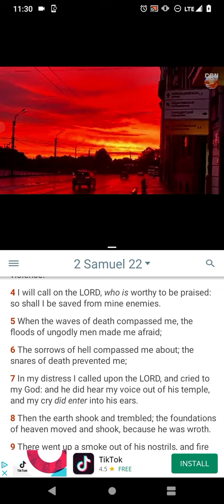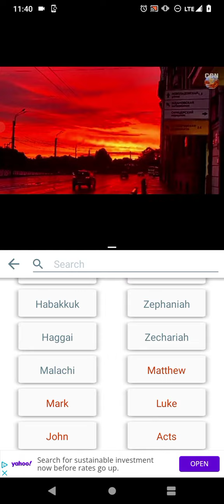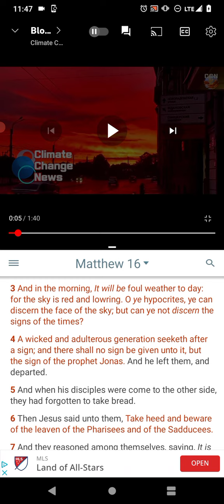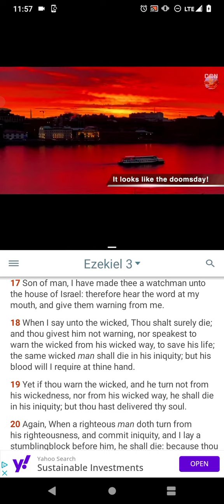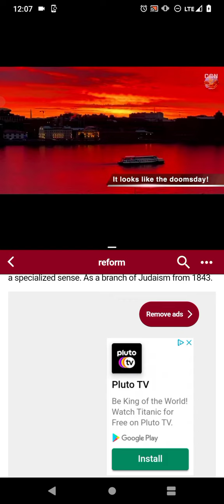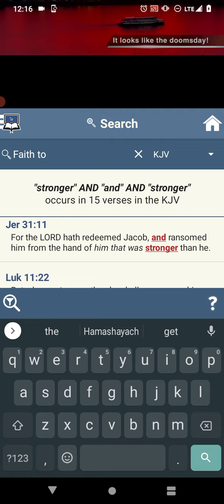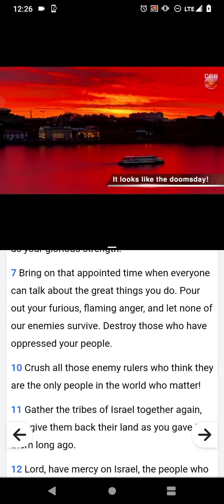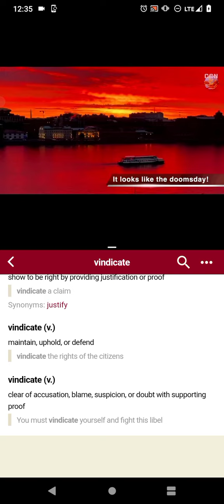The LORD, shall Vindicate His Prophets.✨📖🧬🛸🤳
Ecclesiasticus 36:16
[16]Reward them that wait for thee, and let thy prophets be found faithful.- YAHAWAH BAHASHAM YAHAWASHI BAHA RAWCHAA HA QADASH BARAK AHTHAM Hope Brothers and the Believers are Edified Shalawam.